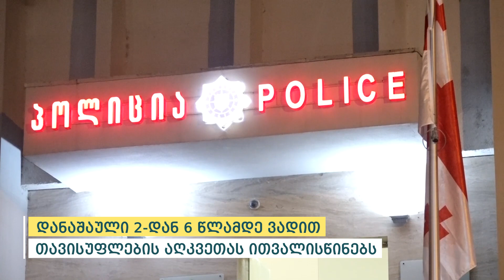შსს-მ ჟურნალისტებზე თავდასხმის და ,,თბილისი პრაიდი''-ს ოფისის დაზიანებისთვის 8 პირი დააკავა